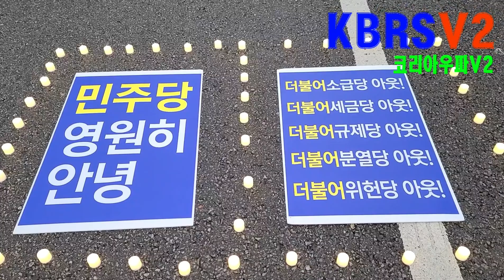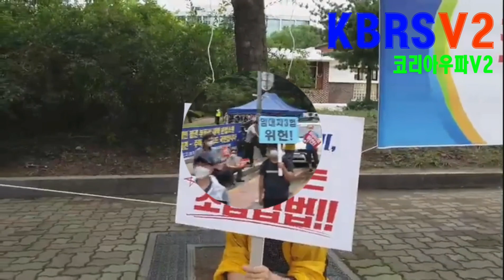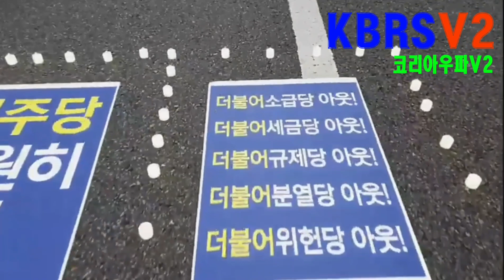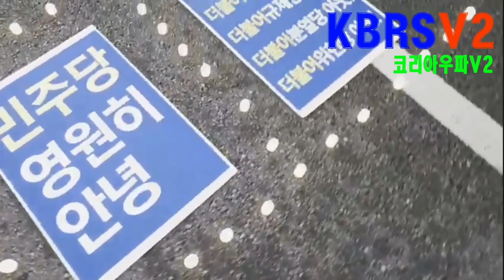변모하는 춧불집회..못살겠다(0808)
음원:벌레소년 느릎나무는 누구겁니꽈